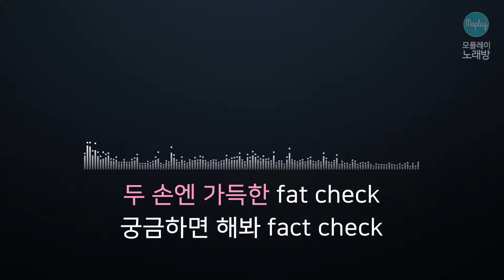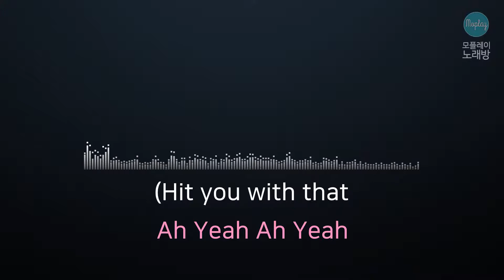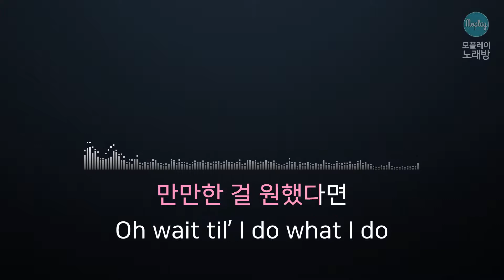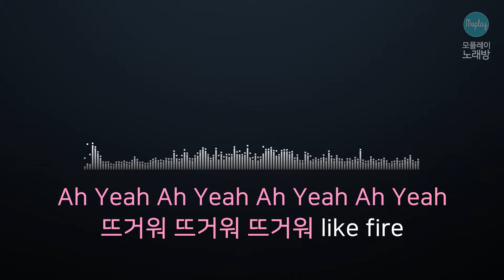[모플레이] BLACKPINK - 뚜두뚜두 (DDU-DU DDU-DU)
BLACKPINK - 뚜두뚜두 (DDU-DU DDU-DU)

작사 TEDDY
작곡 R.TEE, 24, TEDDY, BEKUH BOOM